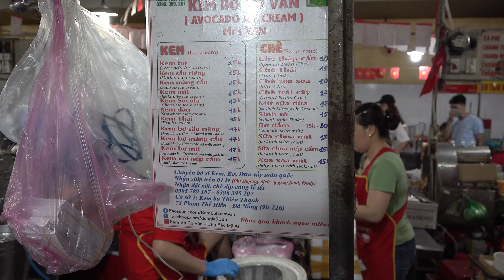베트남 원조 아보카도 아이스크림 맛집 / Vietnam's Famous Avocado Ascream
먹거리와 여행을 심도있고 지루하지 않게!

좋은영상 만들고자 항상 노력하는 Yosi Films 입니다

Food and Travel  in depth and not boring!

Yosi Films is always trying to make a good video.